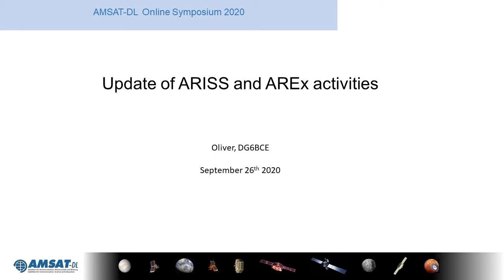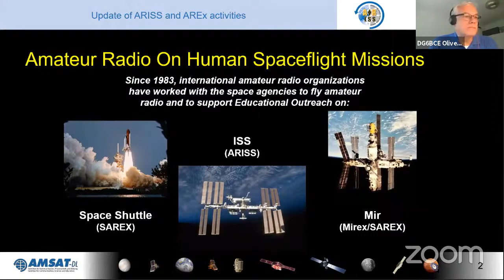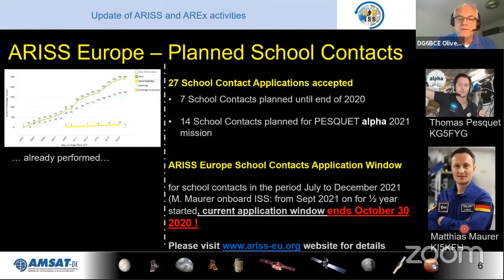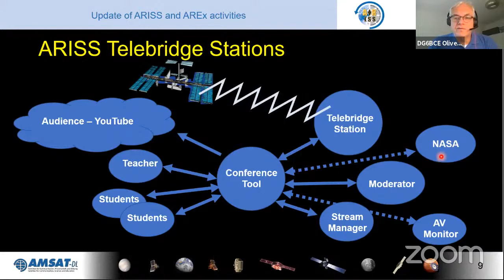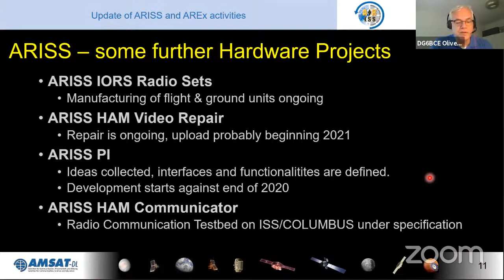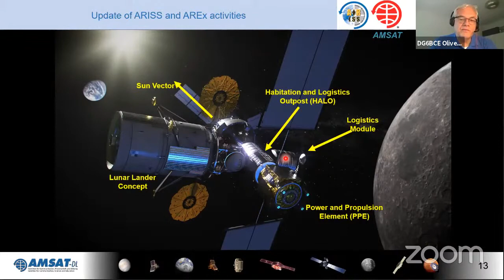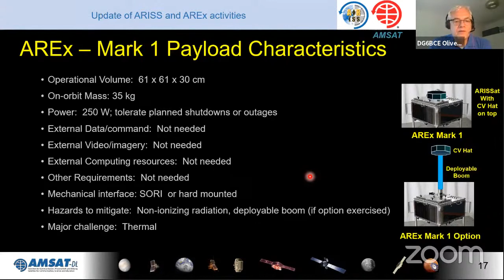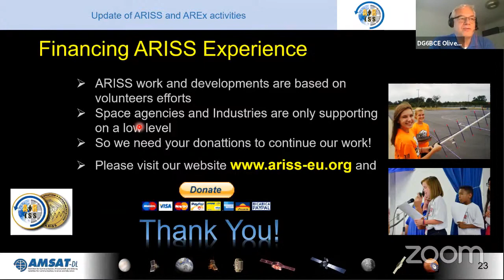09 Symposium 2020 ARISS and AReX activities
AMSAT-DL Online Satellite Symposium on 26th September 2020
Update on ARISS and AREx activities by Oliver Amend DG6BCE, Chairman ARISS Europe.